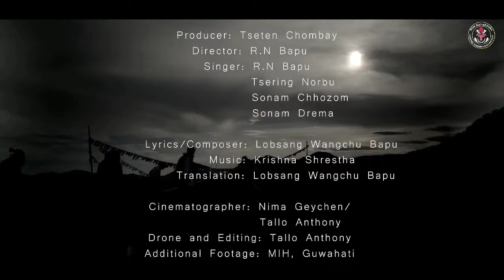Tsawai Lama Monpa video album of Khalaktang